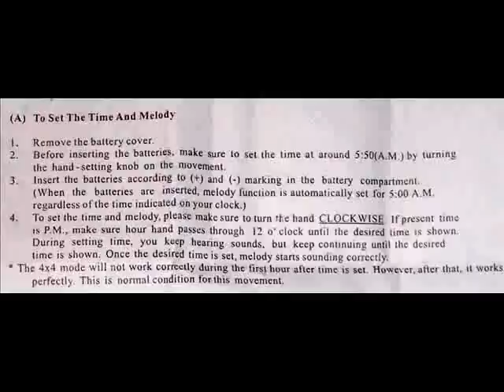London Clock Company - Mantel Clock Instructions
These are the instructions which came with our LCC mantel clock, for resetting the time correctly (to correspond with the correct number of chimes every hour.). However I can't guarantee it's the same process with any of their other mantel clocks in their range - but these instructions might work for you if you're struggling on resetting the time and trying to getting the chimes to correspond with the correct hour !